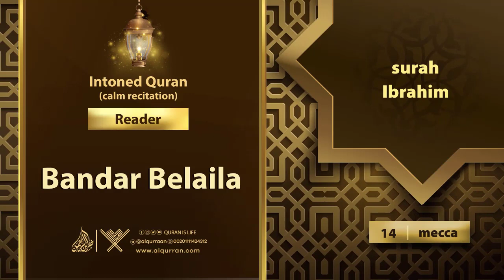surah Ibrahim {{14}} Reader Bandar Belaila